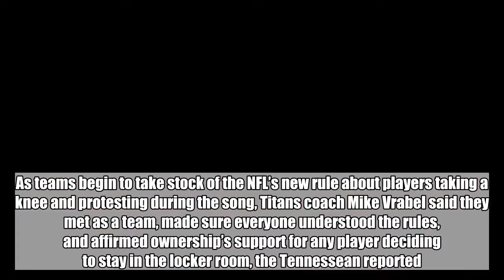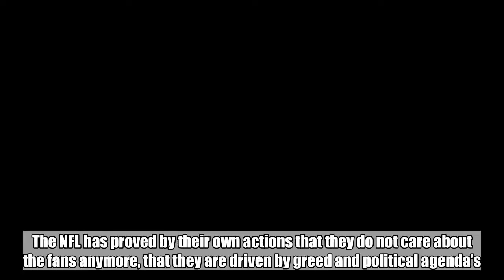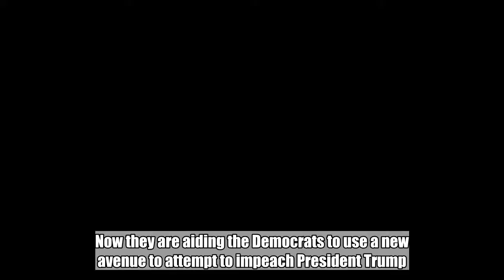BREAKING: NFL Team Just SPIT IN THE FACES Of Every Soldier And LEO… LOOK WHAT THEY ARE DOING NOW!!!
Chris “Badger” Thomas RIGHT WING TRIBUNE– The Tennessee Titans announced that any player who chooses to remain in the locker room for the national anthem, will have the “entire organization’s support,” Breitbart reports. As teams begin to take stock of the NFL’s new rule about players taking a knee and protesting during the song, Titans coach Mike Vrabel said they met as a team, made sure everyone understood the rules, and affirmed ownership’s support for any player deciding to stay in the locker room, the Tennessean reported. It remains to be seen how fans in the deep red state of Tennessee will view the public statement of support for those declining to show respect for the flag and anthem.   RWT Reported how the NFL is trying to aid the Democrats to impeach the President. During Geragos’ conversation with Amy Dash, the lawyer implied that action could be taken against Trump for violation of a statute that explicitly forbids influencing the NFL’s decision regarding Kaepernick.  The NFL has proved by their own actions that they do not care about the fans anymore, that they are driven by greed and political agenda’s.  The NFL has allowed players and teams to blatantly cheat and allows criminals to earn millions. Now they are aiding the Democrats to use a new avenue to attempt to impeach President Trump. Chris “Badger” Thomas is a Veteran who served our country as an Army Combat Medic. GOD BLESS. Dean James III%  RIGHT WING TRIBUNE  Be sure to follow us on Nation In Distress and America’s Freedom Fighters on Facebook!